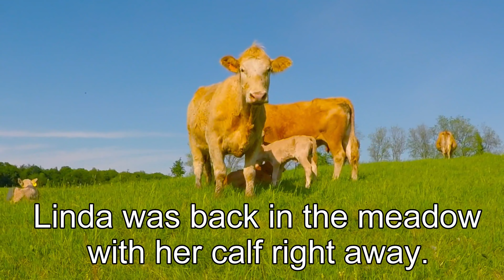Drone in cow pasture discovers life-threatening problem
On a beautiful, sunny day in Millbrook, Ontario, some cows were grazing in a meadow and a few were cooling off in the pond. A drone was filming the farm and capturing footage of the scenery and the animals. The drone operator (Dave) was up a hill beside the farmhouse, half a mile away. He had filmed these cows before and wanted to make a video of the farm, the meadows and of the cows enjoying their huge expanse of pasture. This gorgeous farm provides a life for the cows that is exactly as it should be. They have room to roam and are treated extremely well.&lt;br&gt;Dave was watching his large screen monitor and seeing what the drone was filming in real time. The cows were curious and some of them watched the drone with surprising interest, allowing a close pass around the herd. But something that Dave saw was very unexpected, and very concerning. One of the cows had a strange cluster of white on her nose. Initially, it looked like hair or fur. He brought the drone closer and closer until he could make out what it was.&lt;br&gt;&lt;br&gt;The drone was set on 4K resolution and it clearly showed that there were porcupine quills sticking out of the poor cow's snout. There appeared to be dozens of them.&lt;br&gt;&lt;br&gt;Dave brought the drone back and popped the SD card from the drone into his laptop computer. Zooming in on the image confirmed without a doubt that there were dozens of quills in the snout of the cow. She had to be feeling very uncomfortable with all those quills and eating must have been challenging for her. Dave could even see on the ear tag that the cow was named &quot;Linda&quot;. Dave told the farmer what he had seen. Quills work their way into an animal and migrate to inner organs in some cases and can cause death. They can also become severely infected and cause life-threatening illness. They do not fall out on their own.&lt;br&gt;&lt;br&gt;Contrary to the popular myth, North American porcupines cannot shoot their quills. They swing their back ends abruptly at animals that come too close. The result is that the quills jab into the animal that seems to be a threat, and the quills detach from the porcupine. The cow must have tried to sniff the porcupine, and her curiosity must have appeared as aggression to the frightened creature. Porcupines are not aggressive and it takes a long time for them to grow their quills. They do not have any desire to waste them unless they feel they are in danger. It is also a myth that the quills should be cut before being pulled. This doesn't do anything to make removal easier.&lt;br&gt;&lt;br&gt;The farmer coaxed Linda into a pen where her head could be held still. He gave her a local anesthetic and waited until the quills could be pulled painlessly. He also applied an antibiotic to prevent infection. She was even given a big serving of oats and corn, her favorite treat. Linda was brought back to the meadow and she quickly joined her newborn calf. The next day, she was grazing happily and was feeling no after effects from her encounter with the porcupine.&lt;br&gt;&lt;br&gt;Linda is part of the same herd as Flo and &quot;Sparky&quot; the newborn calf that was born at the edge of this pasture. He slid under the electric fence moments after birth and couldn't get back in to his mother, Flo. Flo and Sparky became famous after the video of his rescue went viral. Dave filmed as he pushed Sparky back through the fence. It was this incident that prompted Dave to return to the farm with his drone for more footage, and ultimately led to the prompt discovery of Linda&rsquo;s problem.